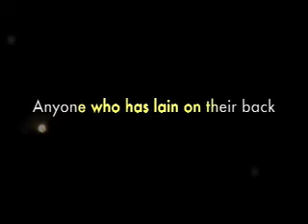60 second Inspiration #8.mov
one minute of inspiration.